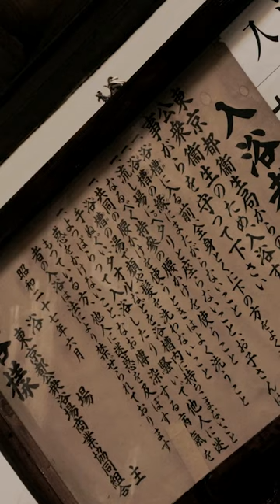Neo Ultra Q - Getting clean with laundry monster Burezaren | Ep 2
NEO ULTRA Q - Clip: Laundry Monster Burezaren

Laundry monster Burezaren helps patrons stay clean and cool at the local bathhouse.

TokuSHOUTsu™ is dedicated to all things tokusatsu, featuring TV shows and live-action films with eye-popping special effects, vicious monster brawls, superhero stunts and spectacular sci-fi. The TokuSHOUTsu channel streams on Theta.tv, Pluto TV, Twitch, and RetroCrush, with select titles also available On Demand at Shout! Factory TV.